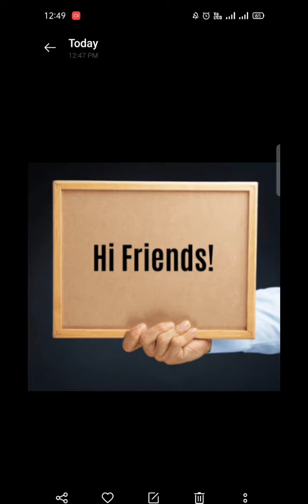Easy way/Trick to do matrix multiplication by calculator method (Tamil explanation)...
Matrix Matrix multiplication#Calculator tricks#Step by step process#Tamil explanation